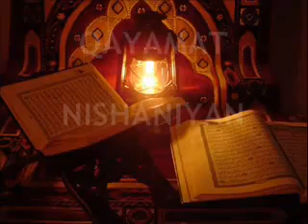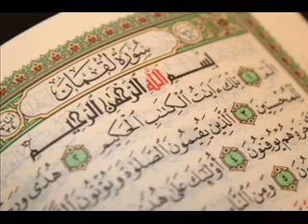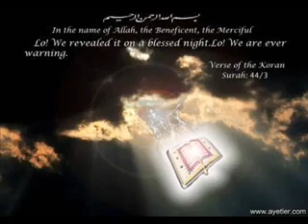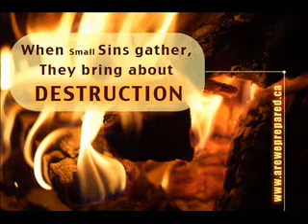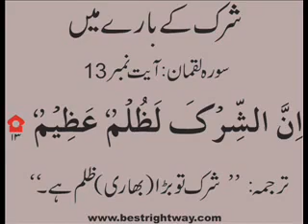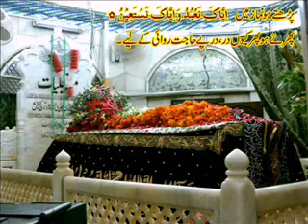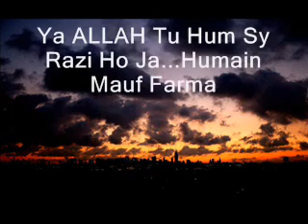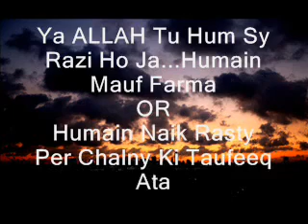tariq jamil very imotional bayan